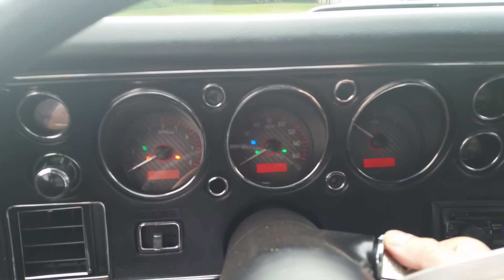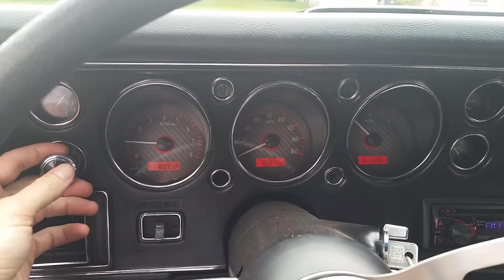1970 Chevrolet Pro-street Chevelle SS with LS1 swap!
This is a fully built pro-street Chevelle SS with a fully built LS1, rotisserie restoration with pro-suspension (beefier sway bars, poly-urethane bushings etc), Wilwood dual piston calipers with oversized rotors, ratchet shifter and a bad to the bone demonic red backlit display!

This is the most amazing Chevelle I personally have seen or driven and as you can see at the end of the video we have a lot of Chevelles!